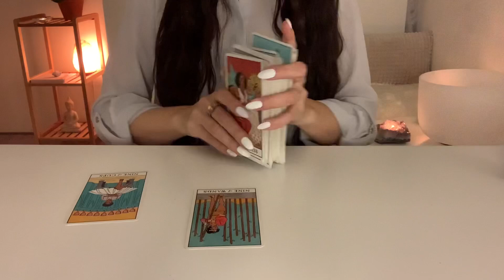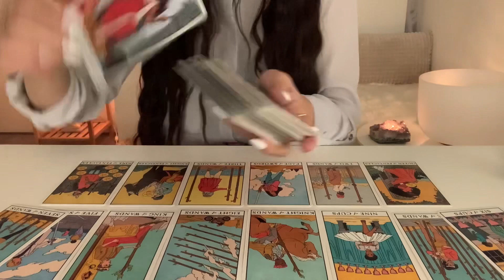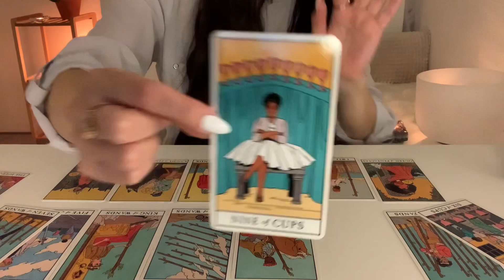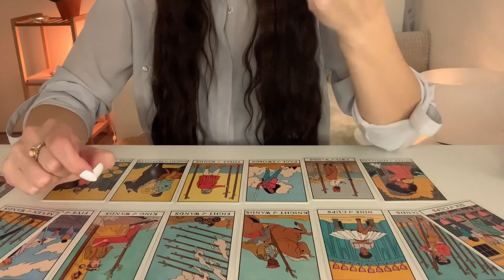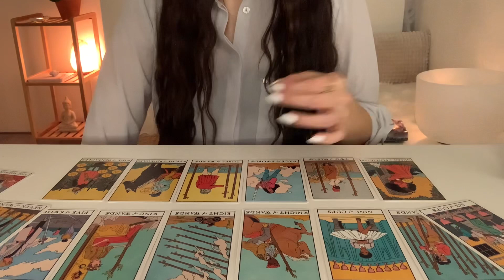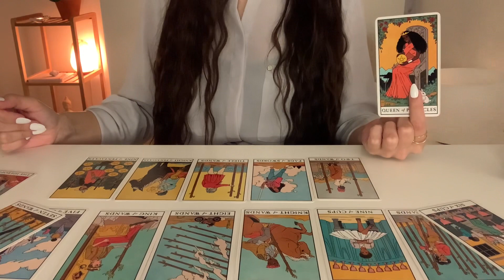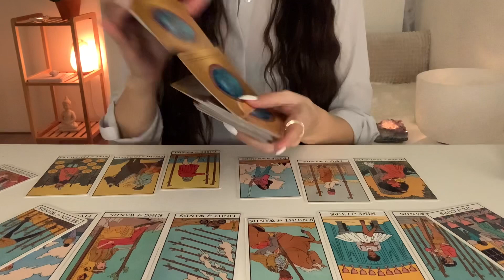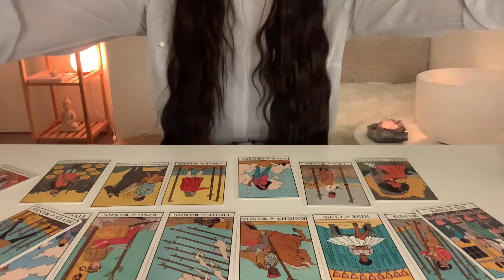SAGITTARIUS FORECAST 2022 | PASSIONATE NEW BEGINNINGS! #2022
Welcome Sagittarius to your 2022 Forecast.

In this video we take a look into the 2022 Energies for you.
What can you look forward to, or should look out for & more.

(( This reading can be applied for Sun/Moon or Rising signs in Sagittarius. ))

➳ Personal 2022 Reading
Price : $70
Private unlisted video reading. ( unlimited acces.)
You can ask questions or give me areas you would like me to focus on
during your reading.

↡ Regular Personal Readings ↡

30-40 min intuitive-tarot
Private unlisted video reading.
1-3 Questions
General | Love | Money & Career| Spiritual Guidance.
Price $ 55,00

How to book a reading with me:
➳Type in the subject section your selected reading
  Reading 1, reading 2 or 2022 Reading

Information needed:
➳Your date of birth
➳your time and place of birth (if available)
➳Your Sun & Rising (if available)
➳Your Question or areas you would like me to focus on in the reading
➳For question regarding relationships the sun sign of your person would be appreciated.

You will receive a link in your email with your personal reading within 4-15 days after your payment, depending on the waiting list.